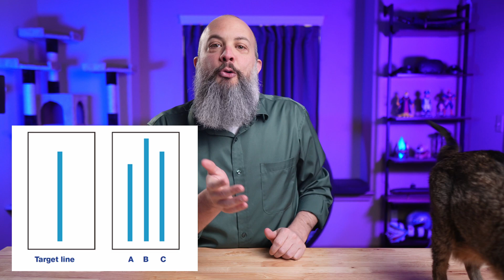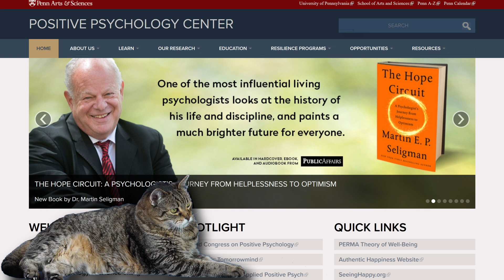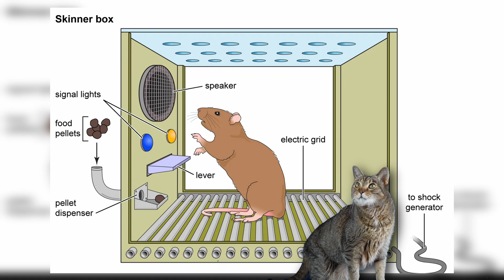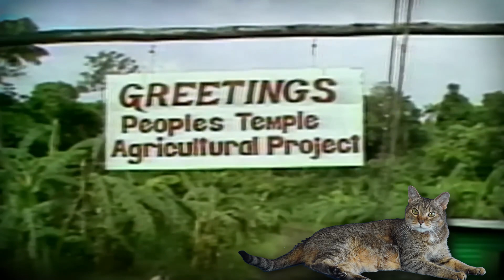How Severance's Break Room Breaks You … with Science!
Does the Severance Break Room only change behavior, or can it change belief?

We're engineers, but today we dig into Social Engineering, ie Psychology, and study some of the classics: Solomon Asch's Conformity Experiment, Martin Seligman's Learned Helplessness, B. F. Skinner's Operant Conditioning, Leon Festinger's Cognitive Dissonance, Stockholm Syndrome, and many others.

Along the way, we'll apply the lessons from these psychology experiments to AppleTV's Severance and the experience of Helly R, Mark S, Dylan and Irving.

CHAPTERS
0:00 Brainwashing Infomercial
1:10 Belief is Not a Choice
3:36 Severance Break Room
6:35 The Science of Brainwashing
9:15 Real World Brainwashing Examples
11:30 Behavior or Belief?